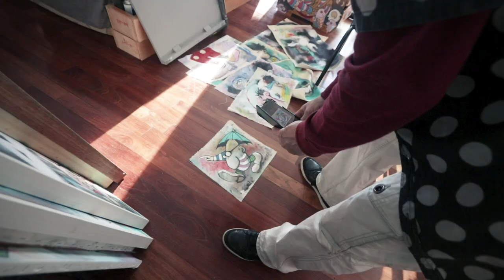Paintings On Photos of Trees | Arts Unknown Ep. 3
My dad's been painting a lot and on a lot of things. A lot of those things he builds himself. He's recently painted a chest that he added some woodwork to, and calls it The Ark.

As he prepared to have it showcased at an upcoming event, a contemporary of his, Anke, was having a one-woman show...